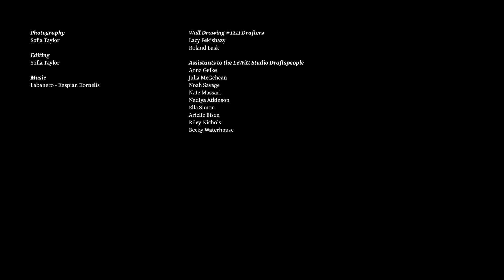LeWitt Redrawn "Wall Drawing #1211" timelapse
A landmark collaboration between MASS MoCA, Yale Art Gallery, Williams College Museum of Art, and the Sol LeWitt Studio, "Sol LeWitt: A Wall Drawing Retrospective" saw over 60 artists and art students spend six months rendering 105 large-scale wall drawings spanning the artist’s storied career.

Nearly 15 years after the exhibition opened, we're welcoming back a few familiar faces (and some new ones) to repair and restore LeWitt's drawings, in accordance with the artist's detailed instructions.

See how Roland Lusk and Lacey Fekishazy redrew—with the help of 8 local and regional artist assistants—Wall Drawing #1211, one of the largest and most significant Sol LeWitt colored pencil works on view.